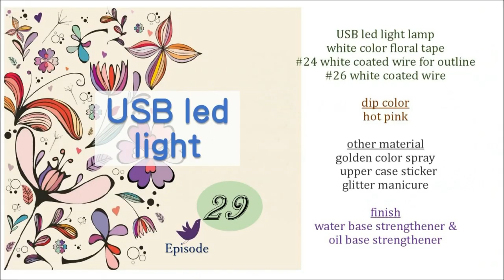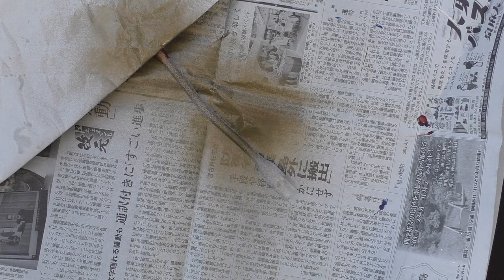Dip Art Creation : 29 Valentine LED heart lamp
Rose Dougo Workshop
dip art creation tutorial video series
no.29 : how to make a Valentine heart with wire and dip color